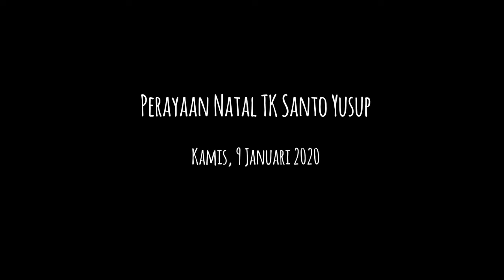Pentas Natal TK Santo Yusup 2019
Jendela Alam, 5 Januari 2020
TK Santo Yusup, 9 Januari 2020
by Drama Factory
Bandung, West Java, Indonesia